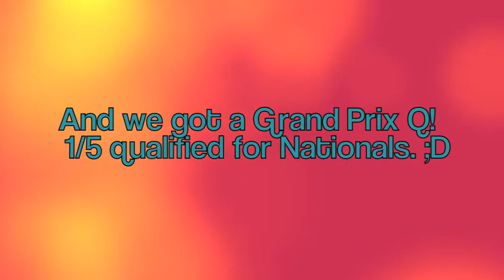USDAA Tournaments September 14th 2012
-First ever Grand prix Q (1 Q down, 4 more to go for 2013 USDAA Nationals) :D
-No team Q, but the experience was worth WAAAAAAY more. those courses were fun!

My team was awesome.